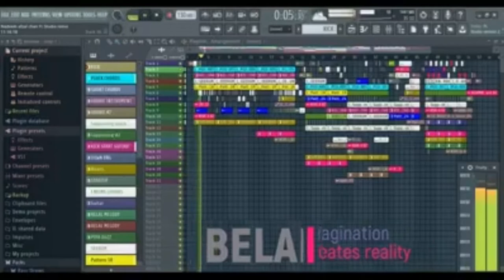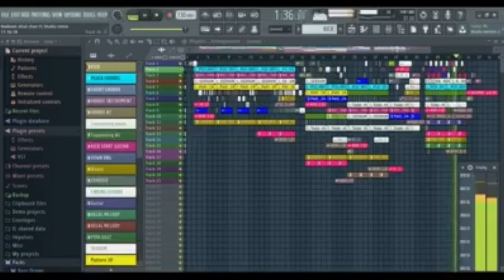Pti leader ch nadeem afzal chan and mukhtaria song 2020